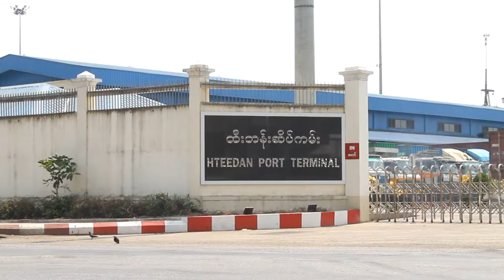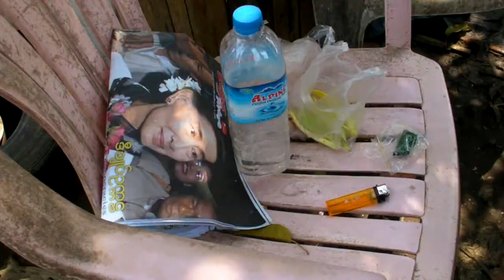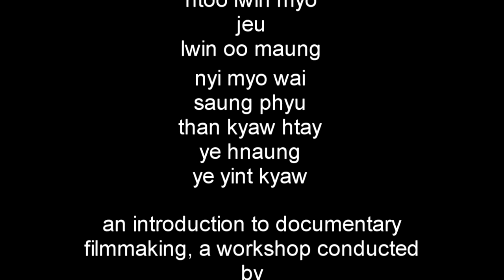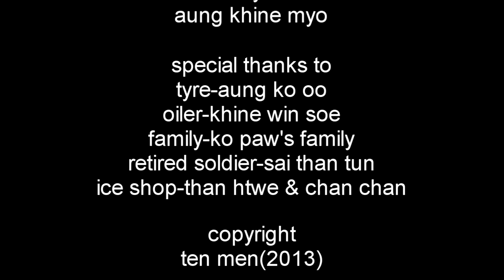On Hteedan Road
A film by Burmese filmmakers, Aung Min & Jeu

Hteedan Road has existed over 100 years in the former capital of Yangon since the British colonial days. It has been mostly occupied by the city dwellers such as street vendors, odd job laborers .The true history of Yangon accounted for the forced removal of local natives here on Hteedan Road to migrate in to the new territory around the capital after military coup in 1988. The area around was replaced by dictators' owned cooking oil tanks called ' U PAING TRADING LTD'. But not in surprise the street venders and street side dwellers came up to live before the buildings of those oil tanks. In 2010, after the release of pro democracy leader Aung San Su Kyi from House arrest, the hard core liners of previous regime announced they had made a change to transform Myanmar into democracy. Mean while the poverty of street dwellers on the Hteedan Road has been still in lower depth.
      In ' On Hteedan Road' documentary film , the main protagonist was the place in Yangon' Hteedan Road' and it portrayed the reality of tragic existence of local street side dwellers living in that place.